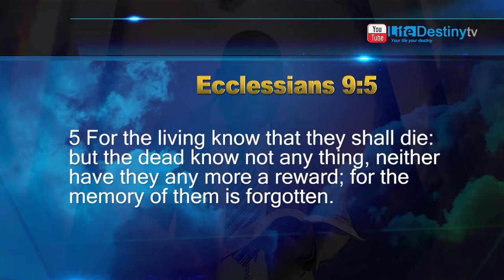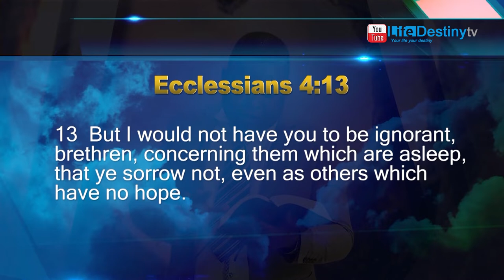Pastor N.D. Katerere: Death and Resurrection